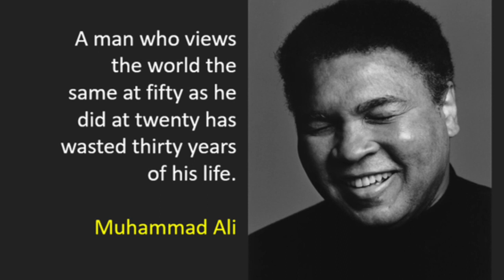Dave & Juan: More Time, Episode 97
Sometimes you just need an extra day; Dave's best and worst cities to visit; Sure you flipped your car but you saved your hair brush; Everything but a smile; The world is a tuxedo and you're a pair of brown shoes; When your wife's reaction to a comedy show is to offer prayers for the comedian; It's a rental - stop touching everything; Rattle snake and rabbit sausage - tastes like chicken? Car theft in NOLA - number 1 and widening the gap; Farewell Splash Mountain; and more.